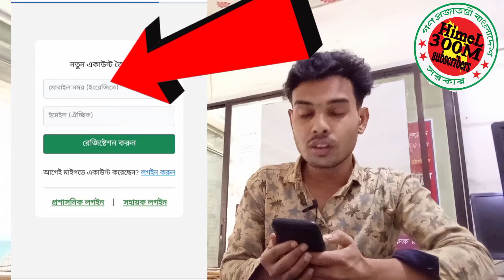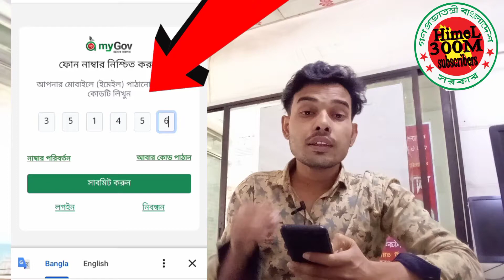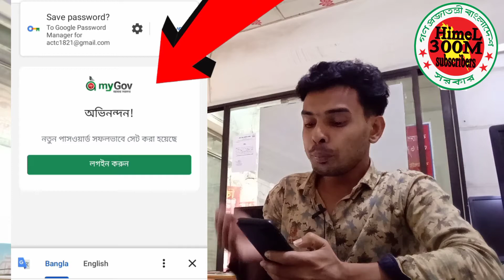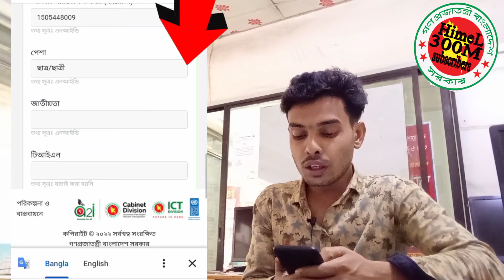গর্ভবতী ভাতা অনলাইনে আবেদন করার নিয়ম ২০২৩।।মাতৃত্বকালীন ভাতার আবেদন 2023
এই কর্মসূচিতে একজন দরিদ্র গর্ভবতী মা প্রথম অথবা দ্বিতীয় যে কোন এক সন্তানের জন্য এই ভাতা প্রদান কর্মসূচির আওতায় বর্তমানে ৩৬ মাস ৮০০ টাকা হারে ভাতা পাচ্ছে। প্রতিমাসে ভাতা প্রদানের পাশাপাশি মা ও শিশুর পুষ্টি, শিশুর মনো-সামাজিক বিকাশ এবং বুদ্ধি বৃত্তিক বিকাশ বিষয়ে অনুষ্ঠিত প্রশিক্ষণে বছরে ৫ দিন অংশগ্রহন করছেন।

যে কোন প্রয়োজনে কথা বলতে চান?

গর্ভবতী ভাতা অনলাইন আবেদন
মাতৃত্বকালীন ভাতা ২০২২-২০২৩
গর্ভবতী ভাতা কত টাকা ২০২
গর্ভবতী ভাতা কত টাকা ২০২১
অনলাইনে গর্ভবতী কার্ড করার নিয়ম
গর্ভবতী ভাতা পাওয়ার নিয়ম
দুগ্ধ ভাতা
গর্ভবতী ভাতা আবেদন
Apply for Pregnant Allowance online
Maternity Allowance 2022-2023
How much is pregnant allowance 202
How much pregnant allowance 2021
Rules for making pregnant card online
Rules for getting pregnant allowance
milk allowance
Application for pregnant allowance

ধন্যবাদ!!!